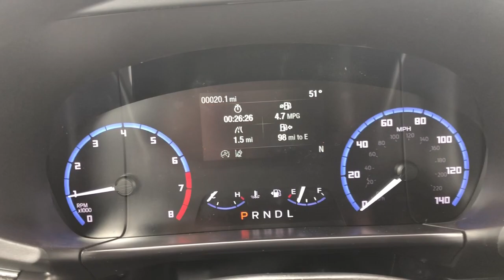2023 Ford Bronco Sport Indianola, Norwalk, Carlisle, Des Moines, New Virginia, IA F4510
Chili Pepper Red New 2023 Ford Bronco Sport Big Bend available in Indianola, Iowa at DeYarman Ford. Servicing the Norwalk, Carlisle, Des Moines, New Virginia, IA area.

2406 N. Jefferson Way

Hot Pepper Red Tinted Clearcoat 2023 Ford Bronco Sport Big Bend 4WD 8-Speed Automatic 1.5L EcoBoost